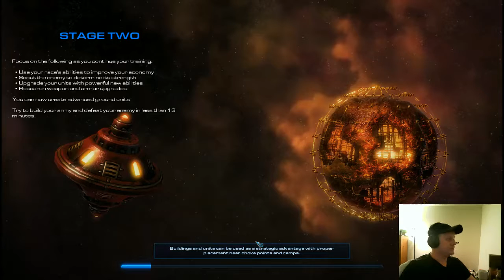Starcraft Multiplayer Training Pt 1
Back to the grind for multiplayer in Starcraft 2: Legacy of the void.  First we get some training.